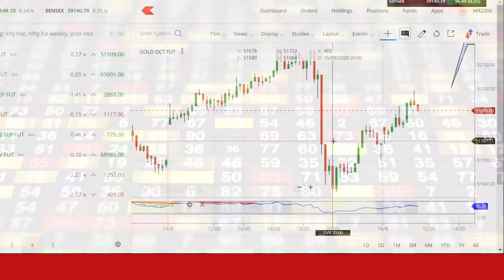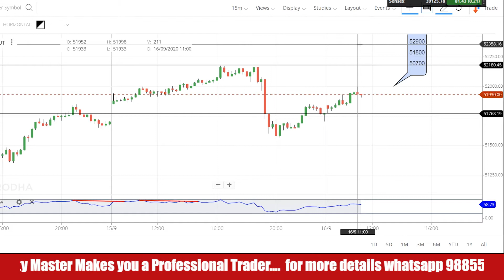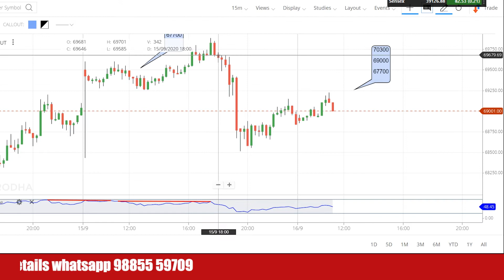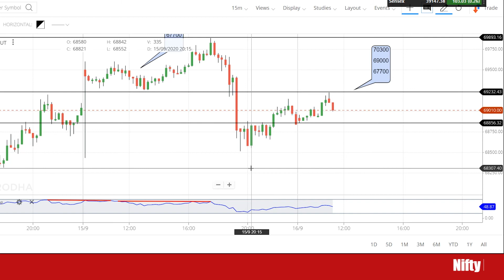Commodities I Gold and Silver I Today's Analysis I 16 September, 2020